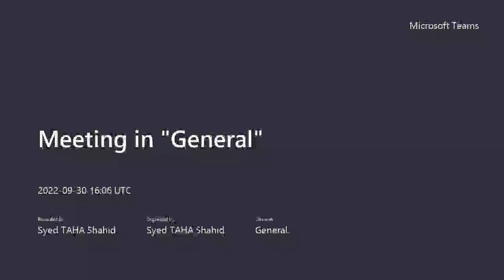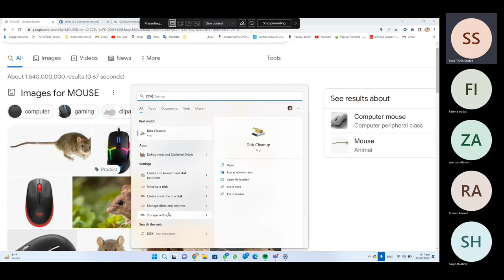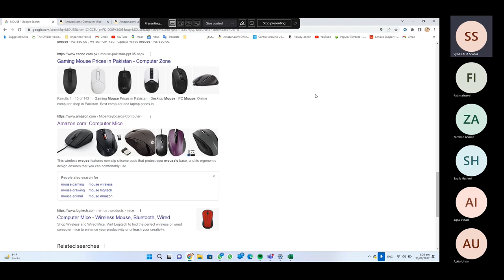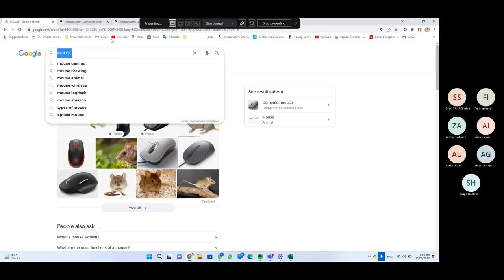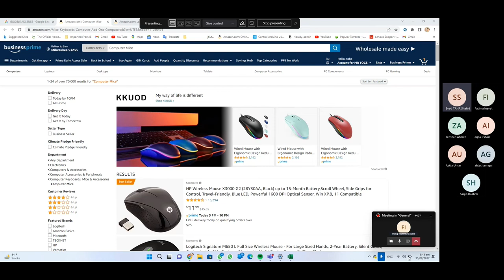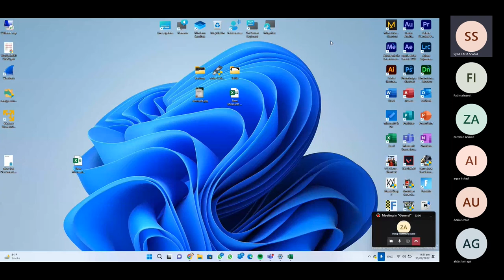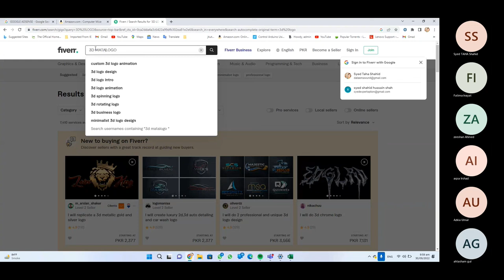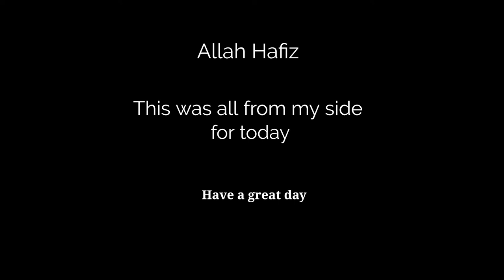Freshman Lecture September Batch Digital Marketing by Syed Taha Shahid 30/9/2022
Salam,
Guys from today to onward we will be having ECommerce classes 5 days a week Monday to Friday
Next week, we will have classes about digital marketing
you all are requested to download the Microsoft teams app
create your account and be ready for  9 0 clock PKST class this evening.
These classes will enable you to understand digital marketing and its various aspects.
after two months half of you guys will get a chance to work with my team depending upon your punctuality, dedication and hard work.
After two months half of you guys will get a chance to work with my team depending on your punctuality, dedication, and hard work.
Those who studied Drop shipping and private label with me its my honor to announce that the learning session is over but this group will not be ended and you can ask any question in this group or request any lecture on an additional topic.
Those who joined me as a team will continue to work.
I am starting September batch for drop shipping and Private label.
It's free for everyone  classes will start from 30 September 2022.
These lectures are free for everyone and will get recorded.
New students will also get previous lectures.
The reason for this is absolutely to get grace of God and to enable every Pakistani Student to earn Halal and earn well.
The drop shipping is done under strict Halal circumstances only.
Regards,
SYED TAHA SHAHID